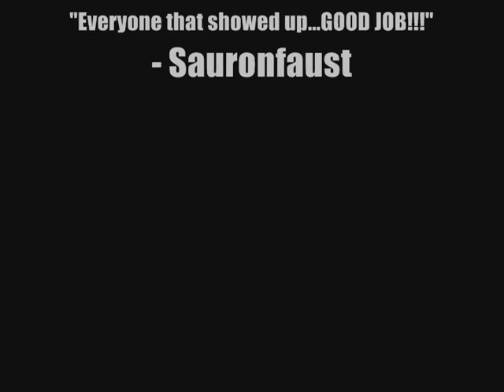Funeral March: Hakkar Fight